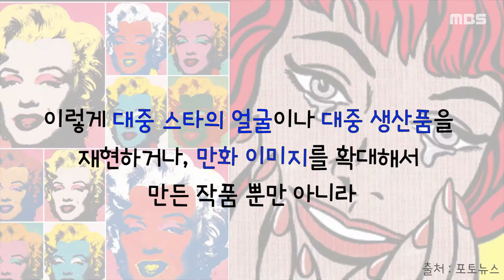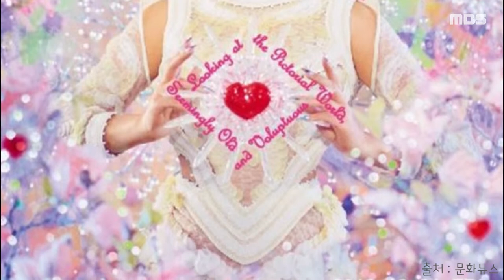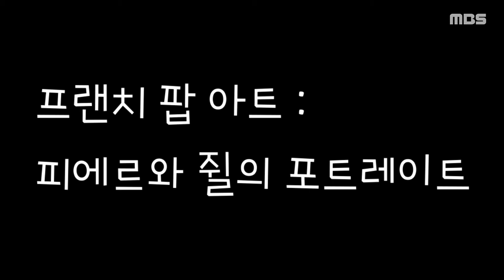[나랑 전시회 갈래? 2화]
제작 강민지 기술 김소원 내레이션 이유선